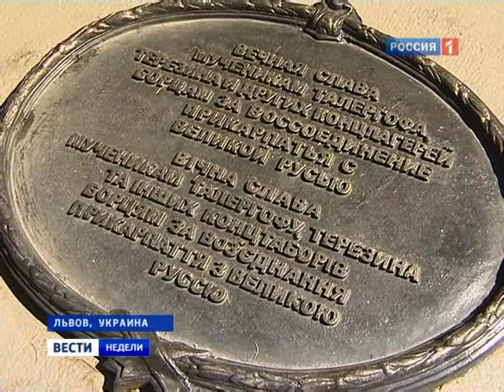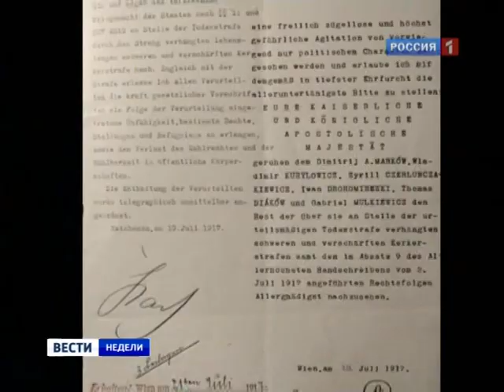12 12 10 1y konclager v evrope rutv